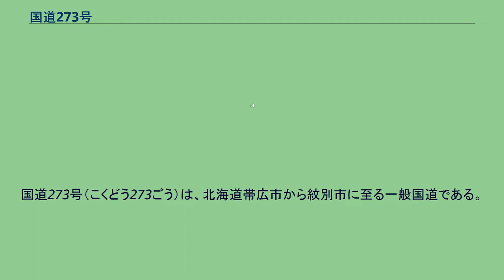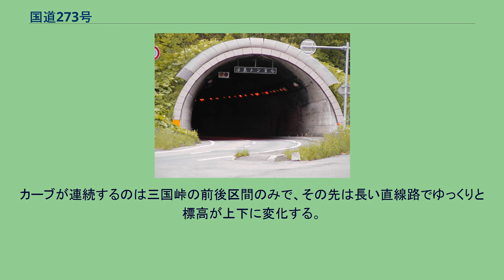国道273号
国道273号（こくどう273ごう）は、北海道帯広市から紋別市に至る一般国道である。
帯広市から河東郡上士幌町までは国道241号、上川町の一部は、国道39号との重複区間である。
現行の道路法（昭和27年法律第180号）に基づく一般国道の路線として、1969年（昭和44年）12月4日政令第280号の公布によって第一次追加指定され、翌1970年（昭和45年）4月1日施行によって国道になった路線である。
石狩国・十勝国・北見国の境界にある大雪山系の三国峠を越える道内屈指のダイナミックな国道路線は、1990年代初期まで三国峠を前後する区間に2車線幅あるダートを残していた。
三国峠付近の道路は、松見大橋架橋などを含む線形改良と舗装化を伴う道路改良工事が行われ、1993年（平成5年）に全線通年通行化された。
冬季閉鎖区間はなく、通年通行することができる。
道路は道幅が広く、急カーブも少ないため走りやすい。
沿道は、キタキツネ、エゾシカ、エゾヒグマが生息する地域のため、動物の飛び出しに注意する必要がある。
トンネル 浮島トンネル（浮島峠） 新大函トンネルと銀河トンネルは国道39号との重複区間 主な橋梁 道の駅 大雪山系の原生林の中を走る国道からは、三国峠南側にある展望台より見渡す限りの原生林を眺望できる。
道東（十勝）では牧草地、糠平湖付近は原生林の中の直線道路が続き、三国峠までシラカバ林の中を走る道路は、景観の美しい場所として知られる。
三国峠以北の三国トンネルから大雪湖まで川沿いを下り、大きくゆったりとしたコーナーが連続する。
カーブが連続するのは三国峠の前後区間のみで、その先は長い直線路でゆっくりと標高が上下に変化する。
上士幌町三股から三国トンネルを挟んで、大雪湖で国道39号と合流するまでの間は、人家は一軒もなく大雪山の原生林が広がるだけで、上士幌町と上川町の国道39号交点までの間は、約110 km区間にわたりガソリンスタンドもない。
十勝総合振興局 オホーツク総合振興局